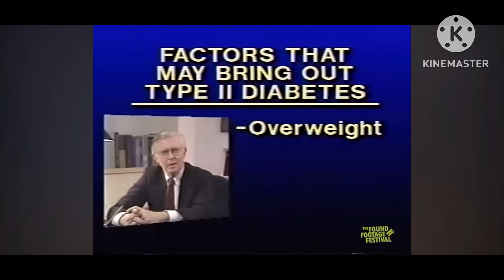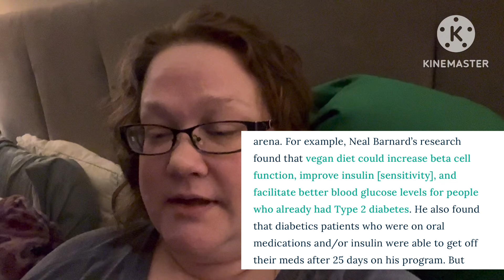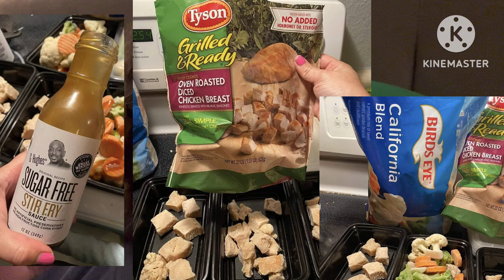Diabetes Update on Mounjaro Week 20 Bloodwork Results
Bento box

Sheet set

Marble Comforter set

Poop stamp

Tape Measure

Konmari Book

Digestive enzymes Papaya

Another great digestive Enzyme

Hard case for shots/travel

Tube travel case

Legendary protein snacks